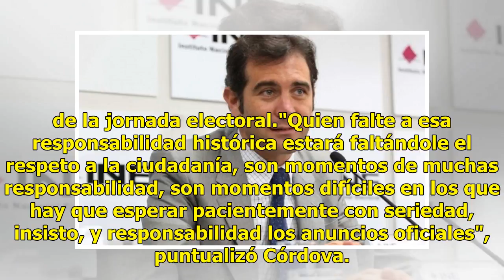INE pide no difundir resultados falsos de la elección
Ciudad de México.- El consejero presidente del Instituto Nacional Electoral (INE), Lorenzo Córdova, llamó a los candidatos, actores políticos y casas encuestadoras a que no difundan resultados falsos de la elección una vez que haya concluido la jornada electoral. Si sucede esto, advirtió Córdova, se...